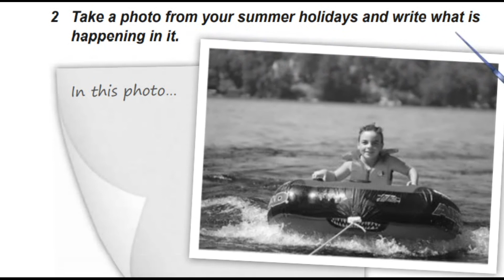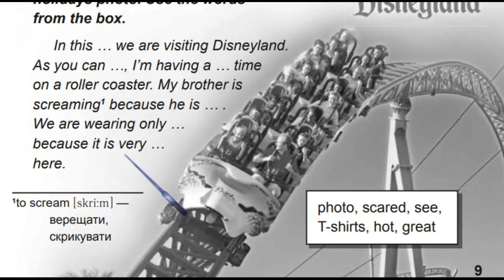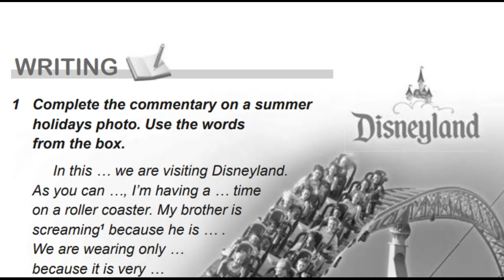Карпюк 6 Starting Up Writing Сторінки 9-10✔Відеоурок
👥Для співпраці та інших комерційних пропозицій:
✅Skype: ilonka_t12.